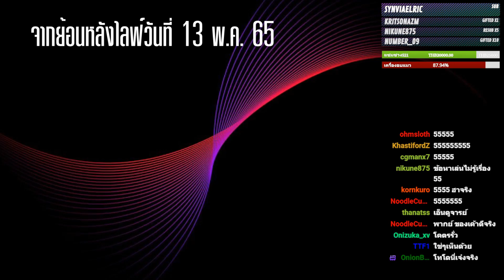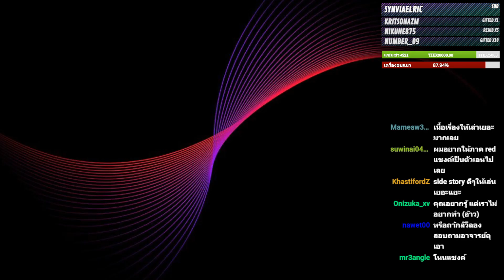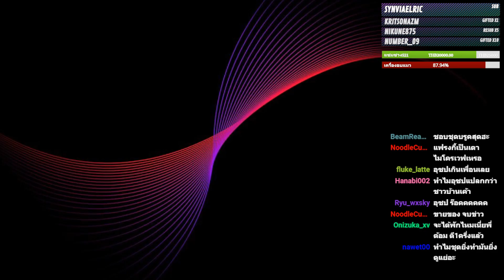มหาวันพีซเดอะมูฟวี่ผนึกมาร - จะเล่าให้พี่ฟัง EP.23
บ่นแบบย้อนหลัง เมื่อวันที่ 13 พ.ค. 2022
เกี่ยวกับวันพีซเดอะมูฟวี่, มหาเวทผนึกมาร เดอะมูฟวี่, ดาบพิฆาตอสูรเดอะมูฟวี่ครับ
ว่าสมัยนี้อนิเมะใหม่ ๆ เค้าไปถึงไหนกันแล้ว ทำไมราชาโจรสลัดเรายังเอาแต่
ยึดติดกับขนบเดิม ๆ ทั้งที่มีของดีเยอะแยะ อยากให้หยิบมาใช้บ้าง
 ขอบคุณมากๆครับสำหรับคอมเม้นพูดคุย, ติชม
และคนดูที่น่ารักทุกท่านที่คอยซัพพอร์ตกันมาตลอด
ฝากตัวด้วยนะค้าบ